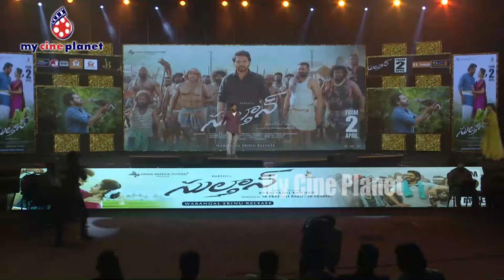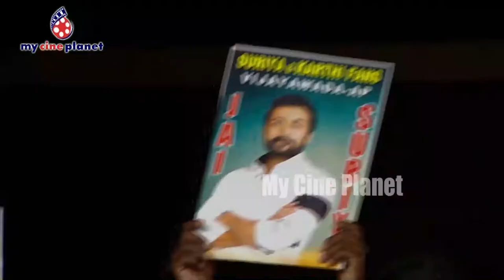Rakendu Mouli speech at Sulthan Pre Release Event || My Cine Planet